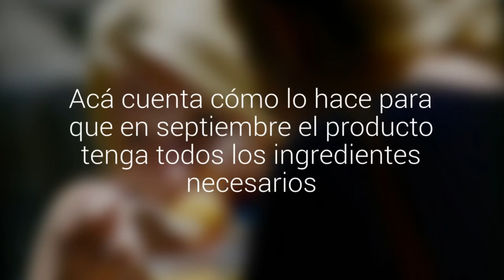Germán González: el único emprendedor que produce íntegramente su mote con huesillo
Emprendedor es de Calle Larga y el proceso de producción parte en enero, cuando cosecha los duraznos. Acá cuenta cómo lo hace para que en septiembre el producto tenga todos los ingredientes necesarios. González es usuario Indap.